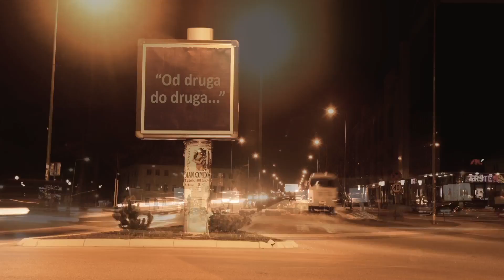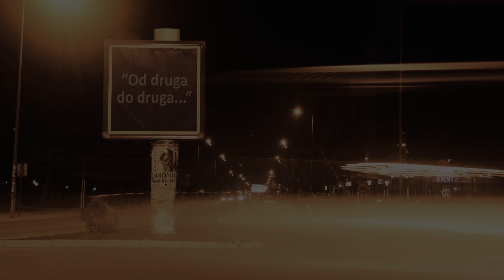Beer&Steel - Od druga do druga (Miladin Šobić Cover) Music Video